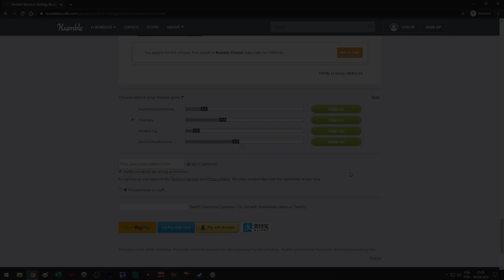SUPERAMOS AS DIFICULDADES INICIAIS | Endzone A World Apart #02 - Gameplay PT BR edited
⚡ Nesta série iremos jogar Endzone A World Apart. Neste vídeo, apresentarei os primeiros minutos do jogo, as principais mecânicas e iremos construir e gerenciar nossa colônia em um mundo pós apocalíptico.